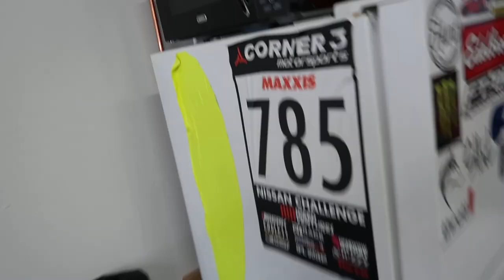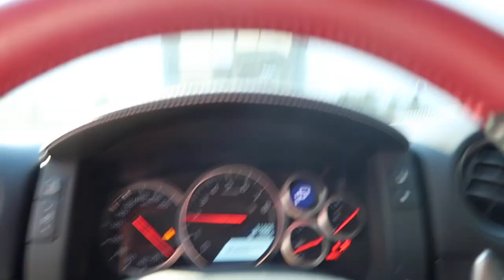The perfect truck for trailering a track car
Been thinking about it for a while now, a truck for trailering might be coming soon! Most of my friends have been trying to push me towards a diesel truck, whats your suggestion?

SEND ME STUFF HERE:
14781 Pomerado Rd. #115
Poway, CA
92064